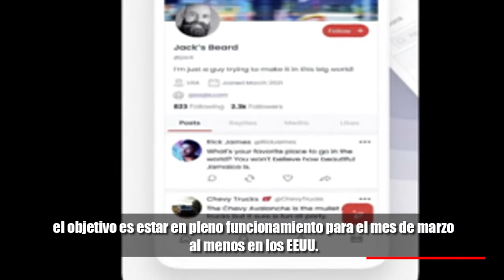Truth Social se lanza en la AppStore de Apple | App donald trump | Hormiga TV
Desde el pasado viernes se conoce que Nunes estaba en la aplicación instando a los usuarios a seguir más cuentas, compartir fotos y videos y participar en conversaciones, en un aparente intento de aumentar la actividad.

DonaldTrump